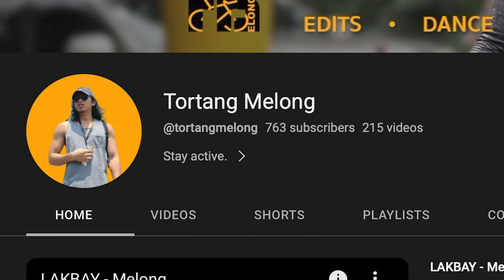english spokening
tara at mag ingles muna